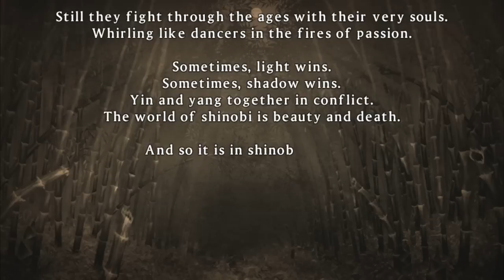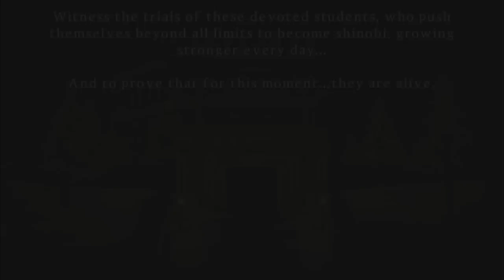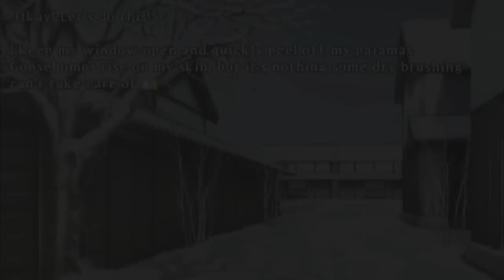♥01 WTF AM I PLAYING!? Senran Kagura ;)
So I loved Corpse Party so much wanted to grab another game, so looked over at Xseed and saw a few games that look fun, I ended up buying Senran Kagura: Shinovi Versus (Proof of Life) WTF AM I PLAYING lol I feel like such a pervert playing this. But the animations are funny, game play is alright and story makes me literately laugh out loud, enjoy.

Having a blast, just playing some games. Xbox, Xbox One and Wii U in 1080p, I will only play something I am enjoying to play. I am re uploading some of my decent plays from my old channel inbetween my new FULL PLAYS NO COMMENTARY for people who just want to watch for the story.